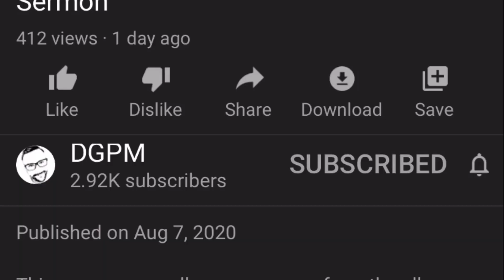Truth Prevail (OFFICIAL MUSIC VIDEO) Purpose Music Ministries Inc. by: DGPM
The song is now available on all online stores! Truth Prevail by: DGPM

Credits:
Song written and recorded by:
David G Purpose Music 2020
Video Directed by: Mic Waugh.
Video produced & edited by:
Level Image. Beat produced by:
Insane Beatz.
Purpose Music 2020

Lyrics:
Truth Prevail
By: DGPM

Intro:
Been lost for a long long time man, we finally found the way.

Verse 1:
Do not water down the doctrine we need the truth! So many lives have been compromised. Lukewarm spit you out my mouth! lawlessness and hatred are spreading quicker than we can fathom, And know this isn’t random isn’t tandem this ain’t right!
We do not speak in judgment, we’re only speaking in truth! Whatever happened to democracy, The last time I checked we’re still one nation under God that means we pledge your allegiance up unto the one true God that is the God of Moses! This ain’t about segregation within religions it’s about the fact that no other God can up and part the seas!
And this is truth man. They got chariots underneath the Red Sea just like how he sent his son for all to see.

Bridge:
And this is the will of him who sent me; that everyone that sees the sun and believes in him May have everlasting life and I will raise him up in the last day John 6:40
Words from Christ!

Chorus:
Time to see the world through the eyes of faith to love one another and put away the hate can’t go back to yesterday but we can make a change here today.
Christ has died for you and I was raised again and went up to the sky he is the way, the truth, the life!
And now we’re all living within the light.

Verse:
I do not speak from my own mouth, this is the Holy Spirit. The one with a racist heart is the one that looks at a color and judge it. We’re all created within the image of a holy father within Gods love we finally understand the meaning of true love. And now we wake up, from what media’s doing to us.
Our own soldiers up on our home streets! Lawlessness has got to stop! Segregation‘s gotta flop! Living in the truth of the holy Scriptures and we’re never going back.

Bridge 2:
Love your neighbor as yourself Mark 12:31
Your neighbor is the people that are next to you, Love everyone the way Christ has loved you.

Verse 3:
It’s the final verse let’s break the curse! And we memorize this verse! Trying to use the past as an excuse to be a racist, unless if you want the past blood on your hands.. our generation, this is the generation to make a change! And end the rage.
Judge someone and angry at someone you don’t even know because of their color, understand that you’re apart of the problem and not apart of the solution, just like the world pollution need a change and resolution.

Bridge 3:
But if you do not forgive others of their sins,
Then your father will not forgive you your sins.
Matthew 6:15
Truth within the words of Christ

 Outro:
Seek first the kingdom of heaven, and all else will be given to you. Peace will be within you.
Behold, I’m coming soon!